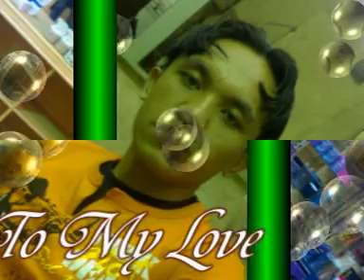ghaury janji abang